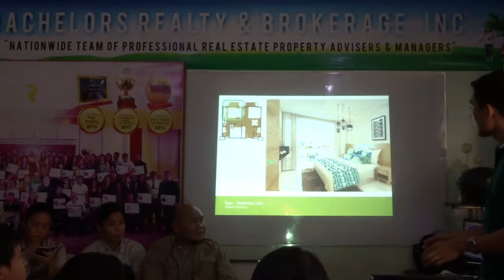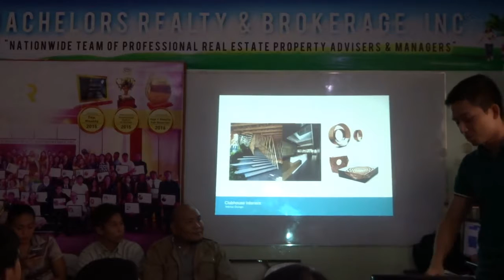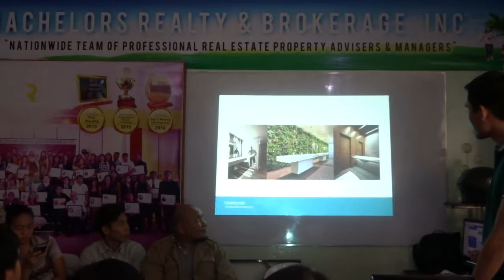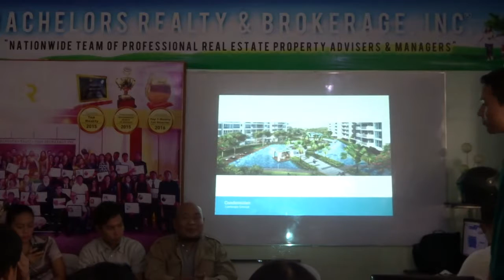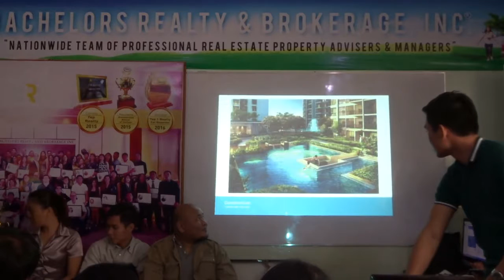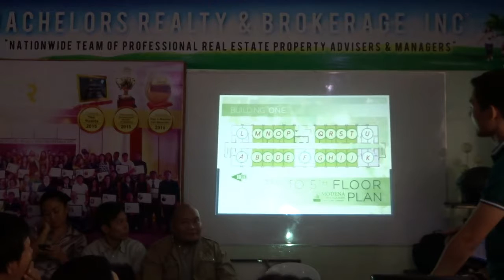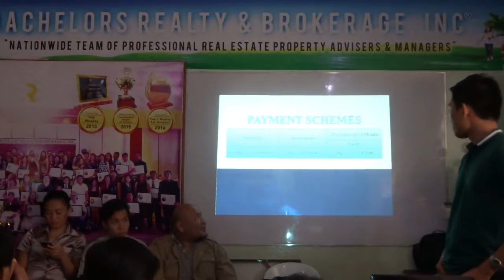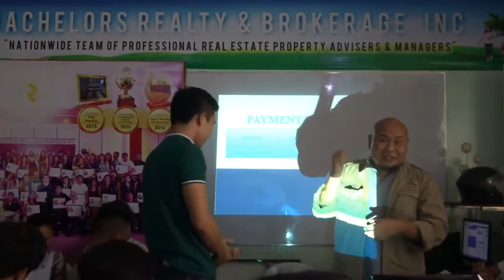King Properties Part 3